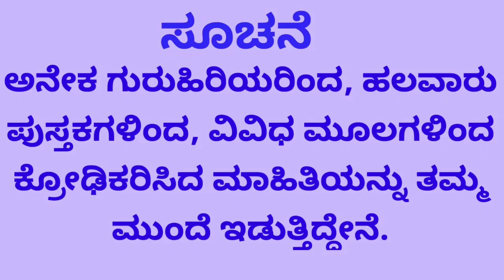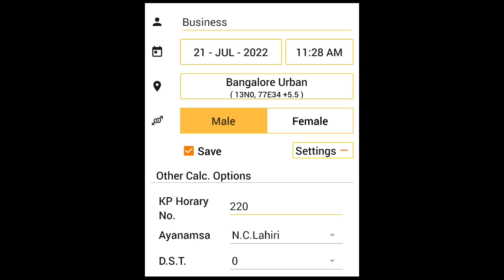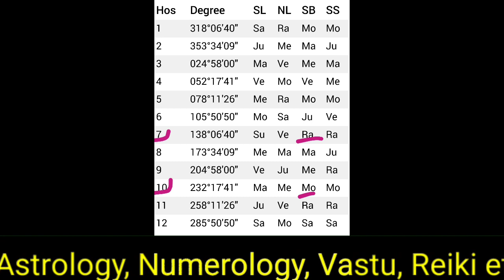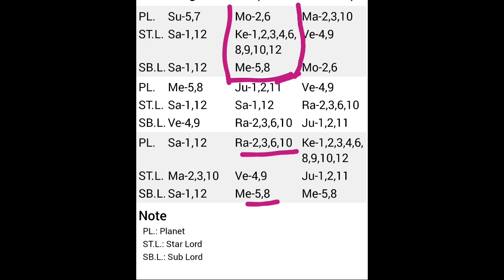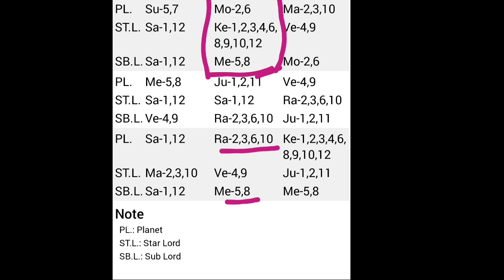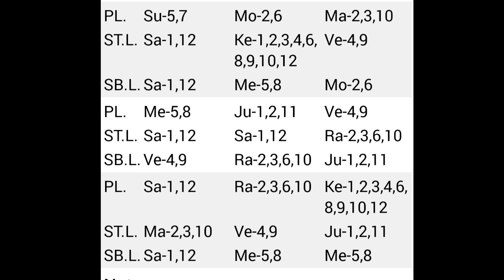Job OR Independent Business in K P Astrology/ಉದ್ಯೋಗ ಅಥವಾ ಸ್ವತಂತ್ರ ಬಿಸಿನೆಸ್ - ಕೆ.ಪಿ ಪದ್ಧತಿ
Prabha Hegde is  a certified Astrologer, Numerologist, Astro Vastu, Pyramid Vastu Expert and Reiki Healer.
She is a founder of Indradhanuhu Astro Care .
Indradhanuhu Astro Care was founded with a strong motto and vision, after hours and hours of study and analysis we have come up with an idea which helps everyone,Astrology isn't something that works on wild predictions,it requires  a lot of patience, proper knowledge and hours of study, that is where our organization stands out from the rest.

Price is what you pay,value is what you get,hence we have decided to offer the best astrology related services at affordable price, Indradhanuhu Astro Care is a one stop store for all your queries and questions,we provide wide range of services, be it Horoscope Matching, quires on Education, Marriage, Job, Finances , House Construction,Travelling, Health and all types of problems, any quires related to Numerology  and for  Easy and Effective Remedies, reach us on 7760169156 today.

"Jyotishya Visharada" Prabha Hegde ( Honorary Doctorate )
M.A , PhD in Astrology .

Indradhanuhu Astro Care Services :
ಶಿಕ್ಷಣ , ಉದ್ಯೋಗ , ವಿವಾಹ , ಮನೆ ಕಟ್ಟುವಿಕೆ, ವಿದೇಶ ಪ್ರಯಾಣ , ಹಣಕಾಸು, ಆರೋಗ್ಯ ಮುಂತಾದ ವಿಷಯಗಳಿಗೆ ಸಂಬಂಧಿಸಿದ ಪ್ರಶ್ನೆಗಳಿಗೆ ಉತ್ತರ ಮತ್ತು ಸುಲಭ ಪರಿಹಾರ.
ಹಳೆಯ ಮತ್ತು ಪೂರ್ವ ಜನ್ಮಗಳ ಕರ್ಮ ಸಮಸ್ಯೆಗಳು ಮತ್ತು ಪರಿಹಾರ .
ಎಲ್ಲ ವಿಧದ ದೋಷಗಳು ಮತ್ತು ಪರಿಹಾರ.
ಮಕ್ಕಳ ಸಮಸ್ಯೆ ಮತ್ತು ಪರಿಹಾರ.
ಯೋಗಗಳು ಮತ್ತು ಫಲ ಕೊಡುವ ಸಮಯ.
ಮಾಟ,ಮೋಡಿ,ಕೃತ್ರೀಮ,ನಕಾರಾತ್ಮಕ ಶಕ್ತಿಗಳಿಗೆ ಪರಿಹಾರ ಮತ್ತು ರಕ್ಷಣೆ.
ಮಾನಸಿಕ ಮತ್ತು ದೈಹಿಕ ಆರೋಗ್ಯ
ರೇಖಿ ಮೂಲಕ ಹೀಲಿಂಗ್
ಹಳೆಯ ಜನ್ಮಗಳ ಕರ್ಮ ಹೀಲಿಂಗ್
ನ್ಯೂಮೆರೋಲೋಜಿ
ಕುಂಡಲಿ ಮೂಲಕ ಕುಳಿತಲ್ಲಿಯೇ ವಾಸ್ತು ಪರಿಹಾರ
ನಾಡಿ ಅಸ್ಟ್ರಾಲಜಿ ಮೂಲಕ ಕುಂಡಲಿ ವಿಶ್ಲೇಷಣೆ
ವೇದಿಕ್,ಕೆ,ಪಿ ,ನಾಡಿ,ಮೆಡಿಕಲ್ಅಸ್ಟ್ರಾಲಜಿ,ನ್ಯೂಮೆರೋಲೋಜಿ,ಕುಂಡಲಿ ವಾಸ್ತು,ರೇಖಿ ಹೀಲಿಂಗ್
ಇತ್ಯಾದಿ.

Predicting all type of events like  Education,Job,Finance, Property,Child Birth,Travelling,Abroad,Health etc. and Simple Remedies .
Find out the real problem in Horoscope and Simple solutions.
Problems related to  past and previous birth Karmas and Solutions.
Healing Body and Mind.
All Type of Doshas and related problems and Simple Solutions .
Find Vastu Dosha at Home through your Horoscope.
Simple Vastu Solutions.
Aura Cleaning.
Solutions for Black Magic.
How to protect us from Black Magic.
Children and Solutions.
Kalasarpa Dosha is there in my horoscope or not, if Yes Solutions.
Yogas and its fruitification time.
Love Marriage Problems and Solutions.
Delay in Marriage and Solutions.
Simple healthy remedies to attract Wealth and Prosparity.
Mental Depression and Solutions
Relationship Problems and Solutions.
Muhoorta for all Events.
Past life Regression.
Healing through reiki.
Vedic Astrology,K.P Astrology,Nadi Astrology,Medical Astrology,Numerology etc.